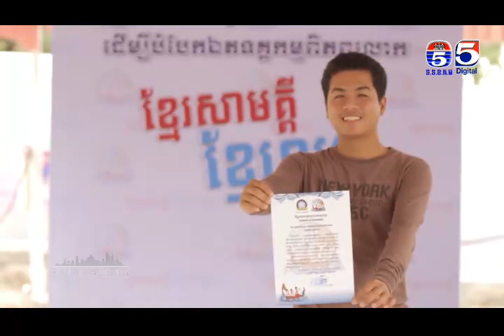ប្រវត្តិពិធីបុណ្យអុំទូក- មោទនភាពកម្ពុជាPride of Cambodia # 32 B3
ប្រវត្តិពិធីបុណ្យអុំទូក, ពិធីប្រណាំងទូក.ង,
ការផលិតទូក.ងវែងជាងគេដើម្បីបំបែកឯកត្តកម្មពិភពលោក,
ទូក.ងដែលវែងជាងគេនៅលើពិភពលោក